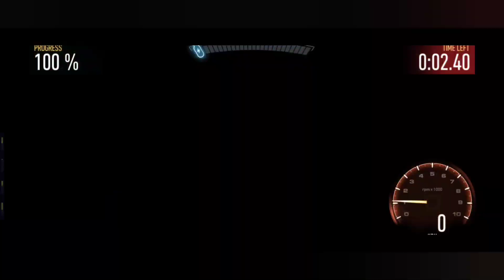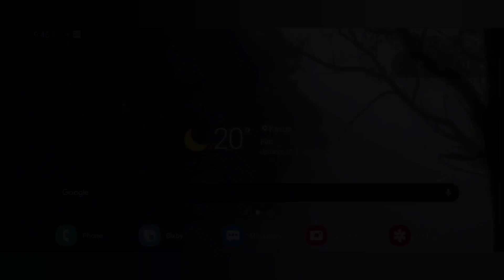Game Moments:- NFS Car Series / Gaming Minds / The Wondrous Minds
About NFS:-
Need for Speed (NFS) is a racing video game franchise published by Electronic Arts and currently developed by Criterion Games, the developers of Burnout. The series centers around illicit street racing and in general tasks players to complete various types of races while evading the local law enforcement in police pursuits.